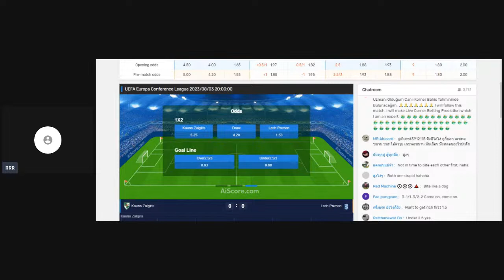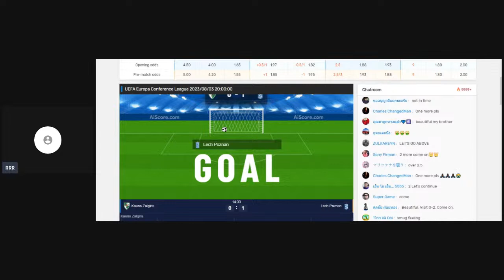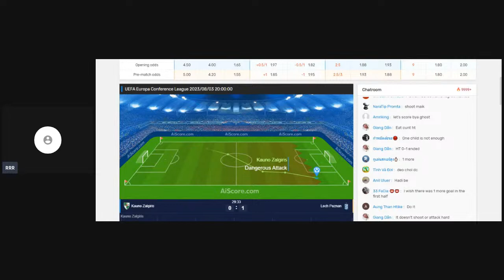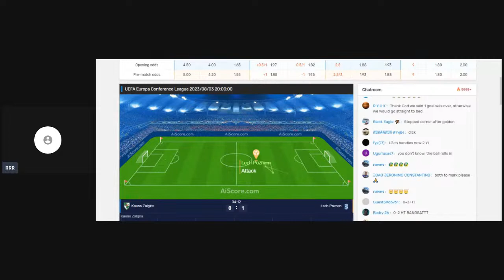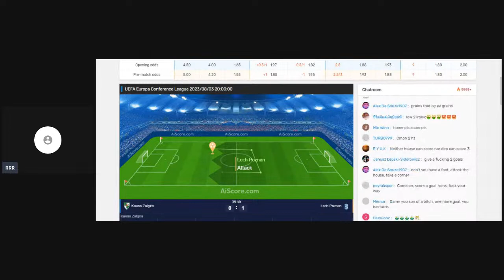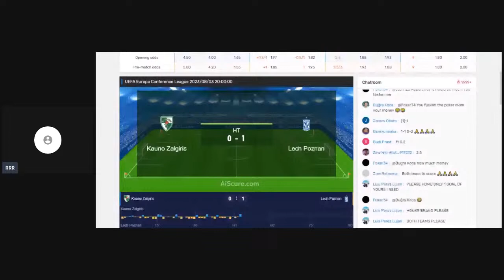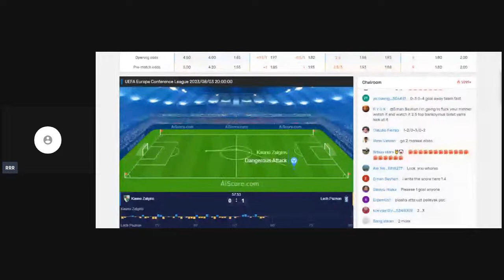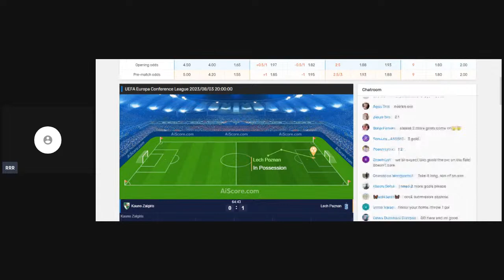🔴 KAUNO ZALGIRIS - LECH POZNAN. LIVE HD. UEFA EUROPA CONFERENCE LEAGUE. (ONLY SUBSCRIBERS)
UEFA Conference League. D. Hotic goal (Lech Poznan 1:0 Zalgiris Kaunas),Lech Poznań - Zalgiris (3:1) SKRÓT MECZU (El. Liga Konferencji) Mecz Lech Zalgiris Kauno,Lech Poznan 3-1 Kauno Zalgiris - All Goals - UEFA confrance league qualifications,🔴 FK Kauno Žalgiris VS Lech Poznań - UEFA Europa Conference League Qualification,🔴 FK Kauno Žalgiris Vs Lech Poznań | UEFA Europa Conference League Qualification,((🔴)) LIVE : FK Kauno Žalgiris Vs Lech Poznań | UEFA Europa Conference League

kauno zalgiris lech poznan
kauno zalgiris lech poznan bilietai
lech poznan results
stal mielec vs lech poznan prediction
rakow vs lech poznan prediction
kauno zalgiris flashscore
fk kauno žalgiris 2
kauno zalgiris soccer
fk kauno zalgiris 2
lech poznań kauno žalgiris bilety
kauno zalgiris basketball
kauno zalgiris futbolas
kauno zalgiris fc flashscore
fk kauno zalgiris flashscore
žalgiris kaunas
kk zalgiris
lech poznań – kauno žalgiris – statystyki